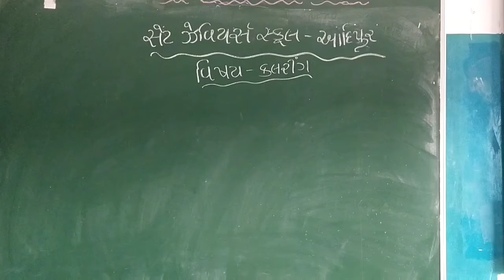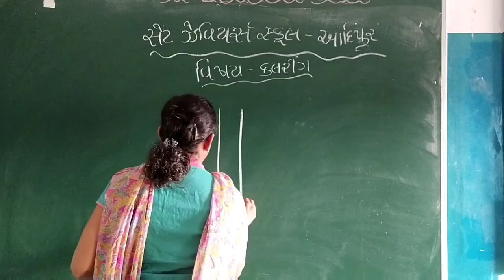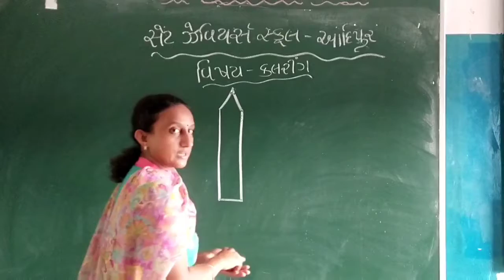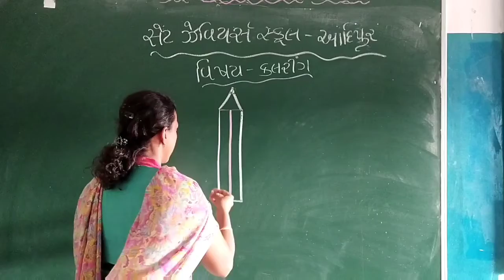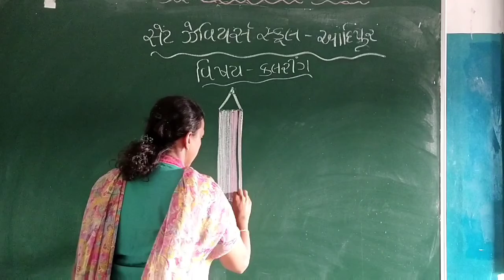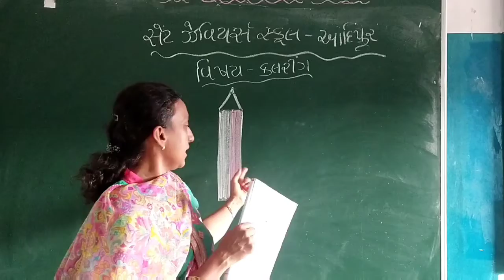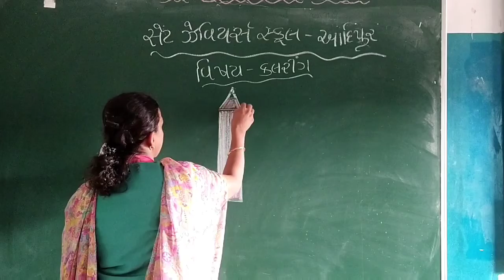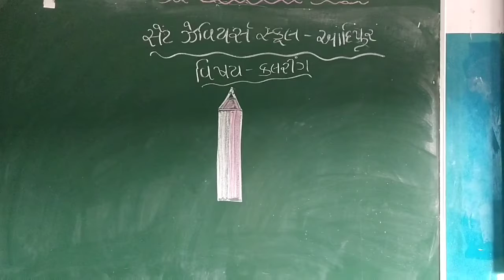Std-Kg 2 E Sub-Drawing P-4